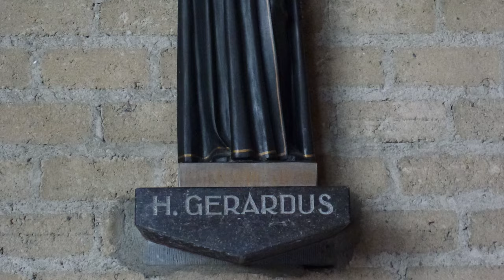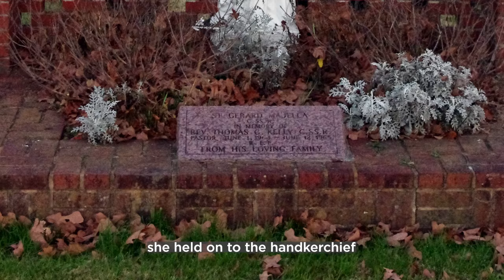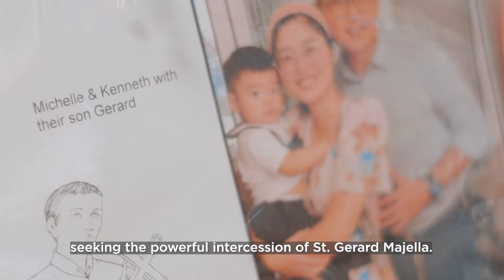Saint Gerard Majella - Patron Saint of Mother and Children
Because of the miracles God worked through Gerard’s prayers with mothers, the mothers of Italy took Gerard to their hearts and made him their patron. At the process of his beatification, one witness testified that he was known as “il santo dei felice parti” — the saint of happy childbirth. Join Fr Joseph Royan, C.Ss.R. as he speaks on the intercessions by Saint Gerard.